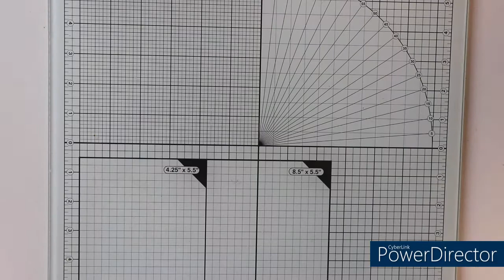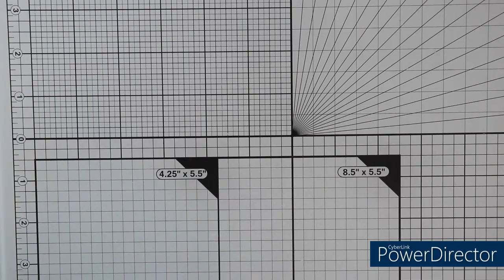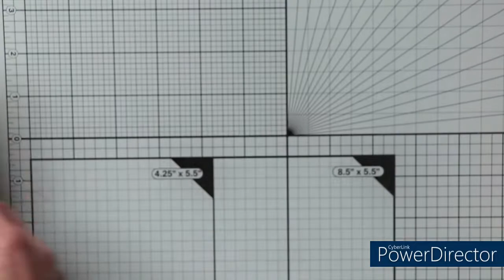Eierkartons dekorieren zu Ostern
Heute zeige ich euch die Dekoration für Eierkartons. Diese sind ganz ohne Coloration entstanden. Dafür haben ich schabloniert und auch Eier selbst geformt.

Stanzschablonen:
Alexandra Renke - Egg with Stripes (Als Schablone gestanzt und auch als Hauptmotiv)
Action - Label/Banner und Blätter
Rollrosen (China)
Elisabeth craft designs Dies (729 Bunch of Flowers 2)
Nellie Snellen (Leaves 3 - SD134), Multi Frames Ovale (MFD 007 + MFD013)

eure Natascha